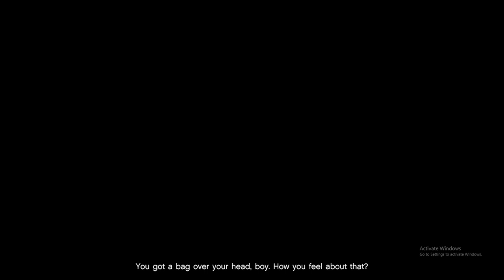[GTA SAN ANDREAS] #18 [LET'S PLAY OLD GAMES] [LET'S GO TO ANOTHER CITY